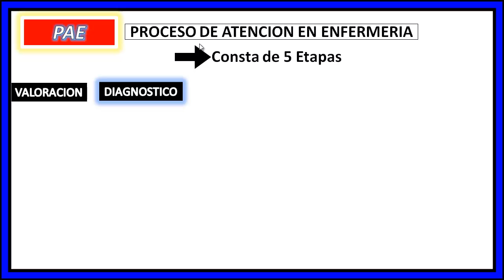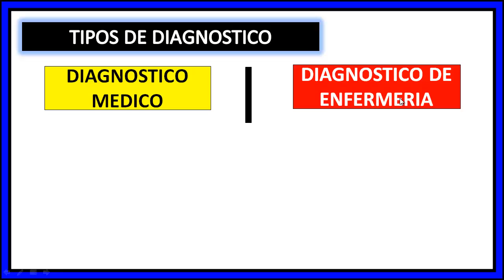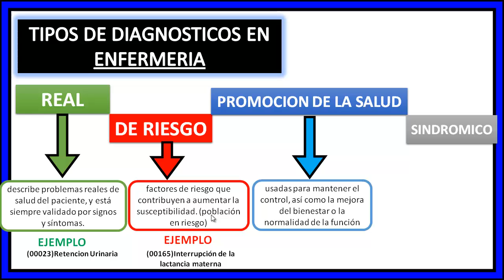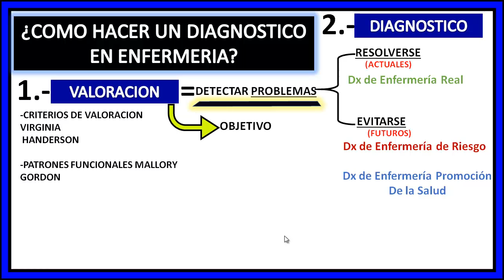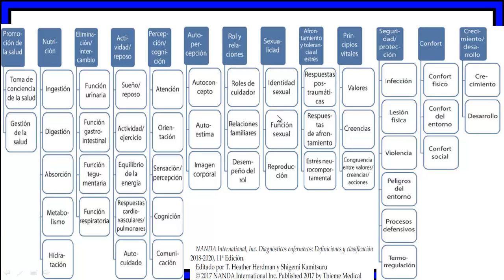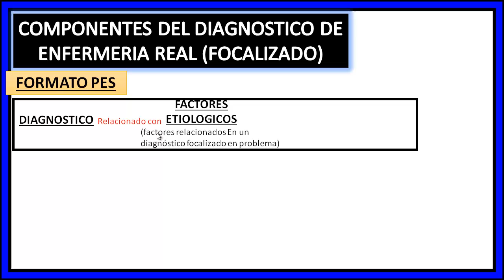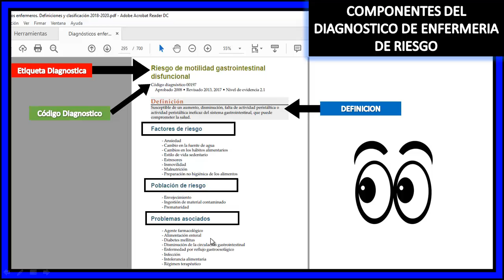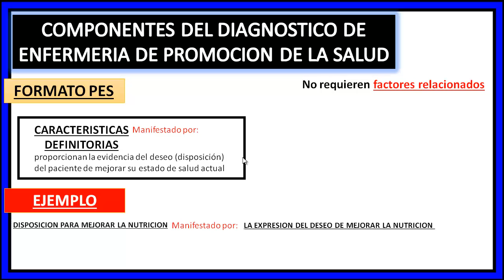PAE: COMO HACER UN DIAGNOSTICO DE ENFERMERIA:FORMATO PES, TIPOS DE DIAGNOSTICO Y USO DEL NANDA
HOLA!! LES DOY LA BIENVENIDA A UN NUEVO VIDEO EN ESTA OCASIÓN APRENDEREMOS A REALIZAR  DIAGNÓSTICOS DE ENFERMERÍA MEDIANTE LA UTILIZACIÓN DE LA TAXONOMÍA NANDA..ESPERO QUE LES GUSTE SALUDOS

FUENTE BIBLIOGRAFICA: Nanda International ,Inc Diagnosticos Enfermeros : Definiciones y Clasificacion 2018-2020, 11° edicion
Fundamentos de Enfermeria (Potter, Perry, Stockert y Hall) - 8ª Edición.